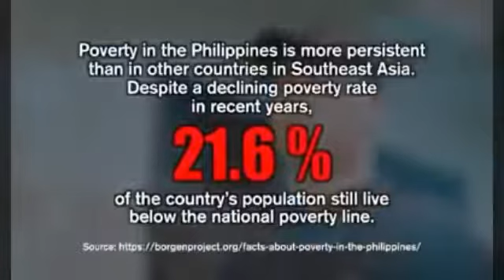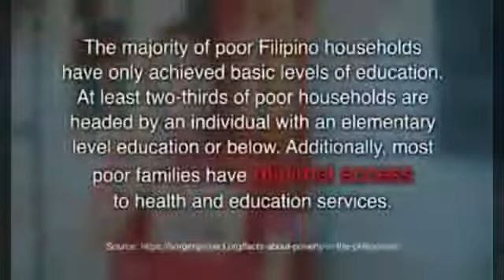KAPA LATEST UPDATE! HELP POOR TESTIMONY MGA MEMBER NA MAHIHIRAP NATUTULUNGAN AT MAIAHON SA KAHIRAPAN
KAPA  MINISTRY-  KABOS PADATUON